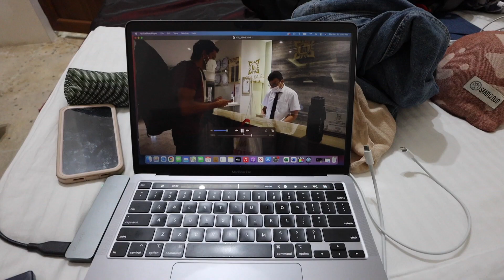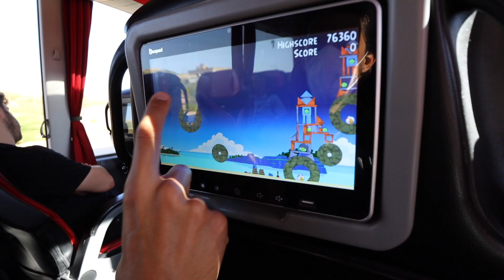THE ONE WHERE WE LOST OUR PASSPORTS!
Days 44 & 45 of our new life as full time travelers / Recorded on Oct 21st & Oct 22nd

So. yes... we lost our passports!

We don't know how we let this happen, but... it happened! I guess we were not on top of our passport case as much as we thought we were.

We are not going to spoil it for you. Just watch the video and let us know our thoughts. Also, one question: any Venezuelans out there relate to this terrible experience? Our passports are literally irreplaceable believe or not!

XO
Aimara & Gordon

Useful links:

- Pretty please help us stay on the road by becoming a Patron

- If interested in any of my outfits (Aimara) check out this

- And here are the direct links to individual pieces I wore in the video:

* My Favorite Plain T-shirts (I have a white one and a black one)
* Favorite Comfy Pants (mine are sold out unfortunately!)
* Go-to Linen Button Down Shirt
* Similar Beige Scarf
* Best Travel Birkenstocks
* Comfiest White Sneakers (we both have these!)
* Favorite Sunnies

*Still not sure if anyone would be interested in G's outfits, so please ask us if you need any details ;) We're happy to share!